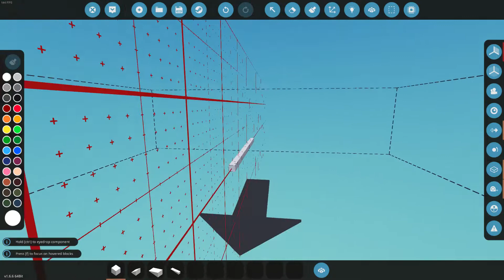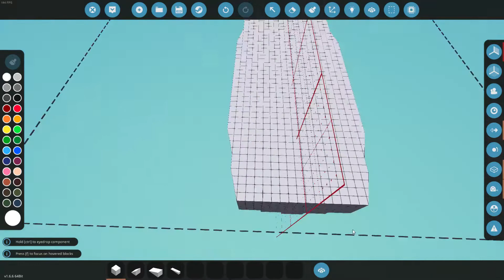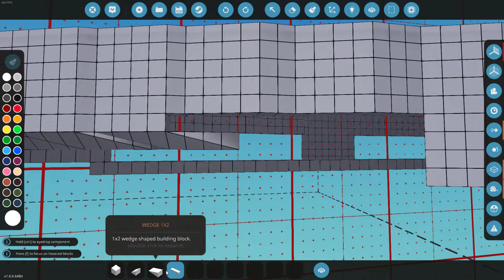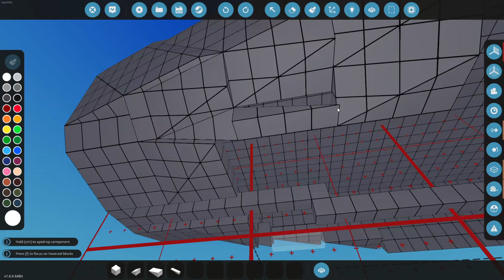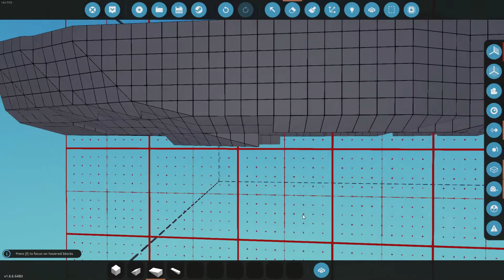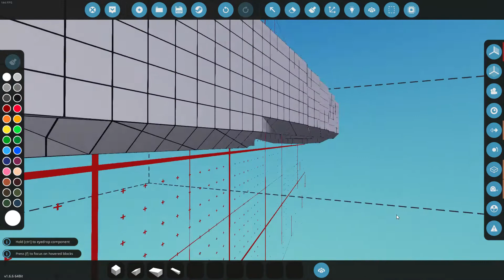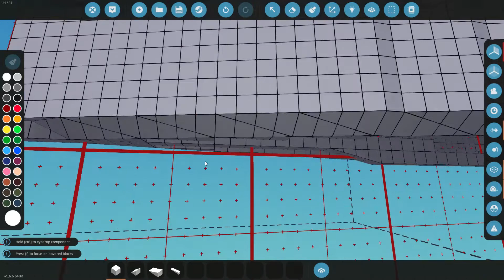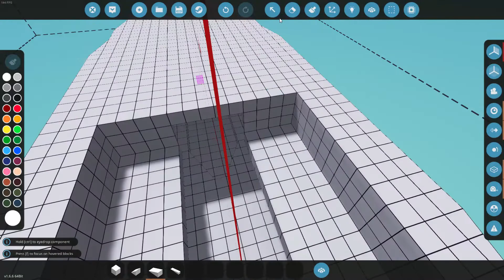Stormworks 2022 11 04 15 15 13